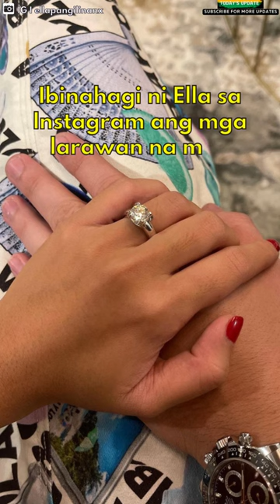Ella Pangilinan, engaged na kay Enrique Miranda na kapatid ni Daniel Miranda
Ibinahagi ng panganay na anak nina Maricel Laxa and Anthony Pangilinan ang mga larawan sa Instagram ng engagement sa non-showbiz boyfriend